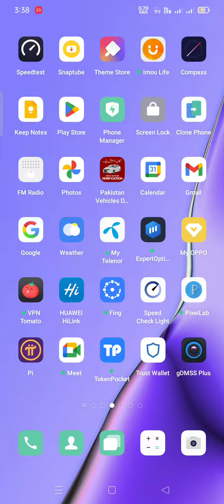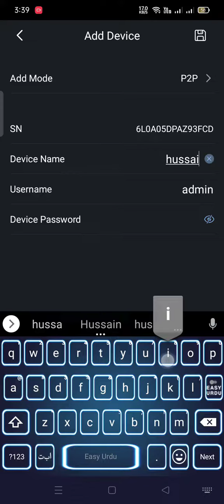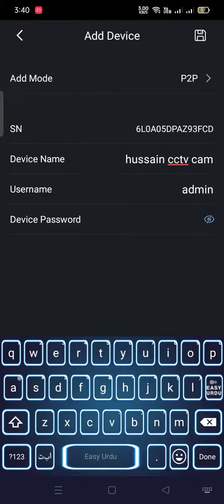How To Cctv | Cameras Online | for Mobile Remotely 24hrs Dhaua gdmss Plus|Muhammad Waseem Sajjad